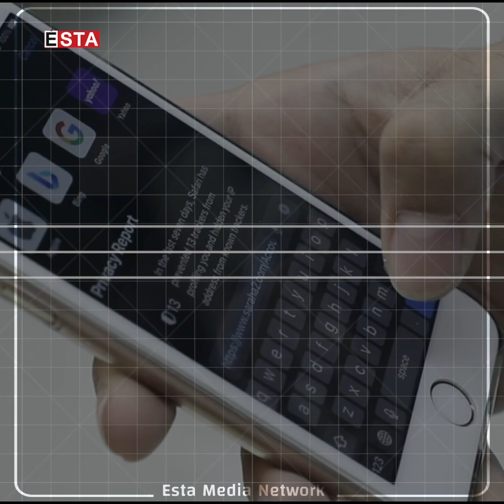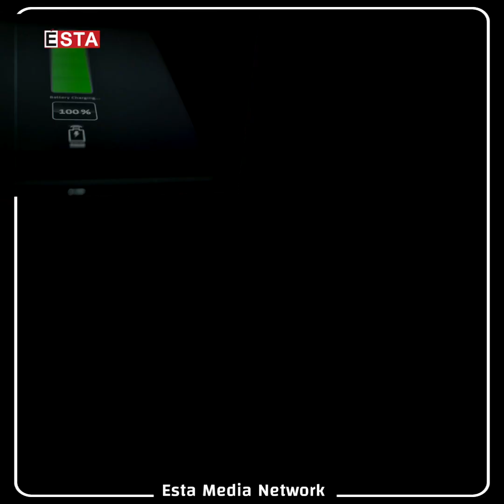ڕشتە، بەرنامەیەکی نوێی تۆڕی میدیایی ئێستایە و هەر جارەو وەڵامی 5 پرسیاری گرنگ دادەتەوە